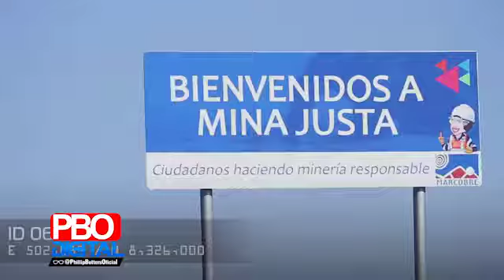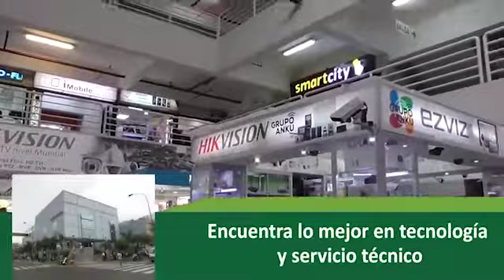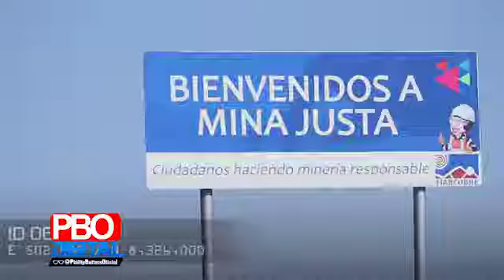Minería y ecología juntos por Ica y el Perú